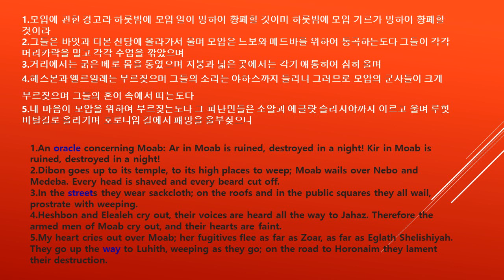15 이사야 Isaiah/ 서울대교회/ 낭독 김지윤목사